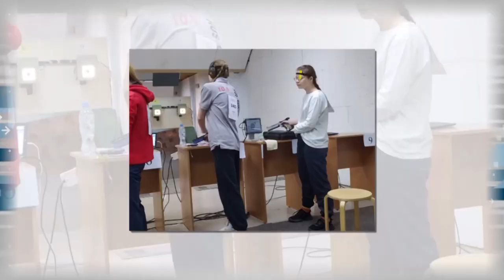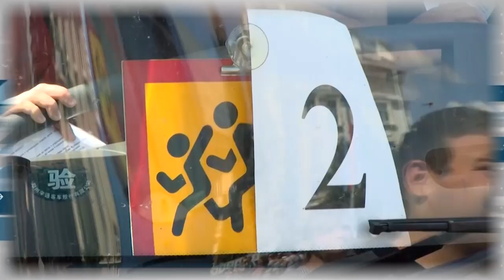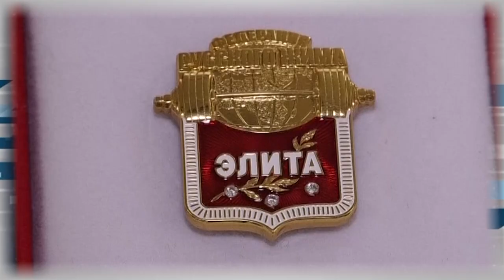Дополнительное время 10.04 - 14.04